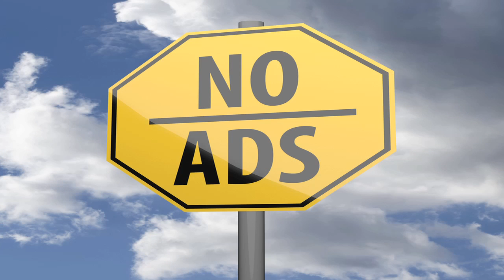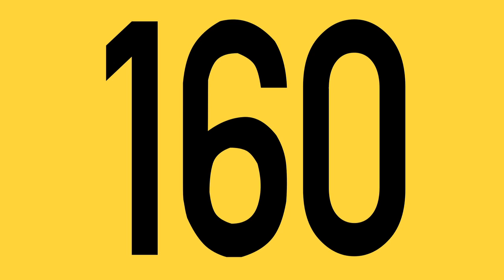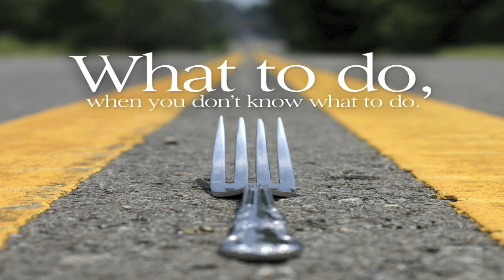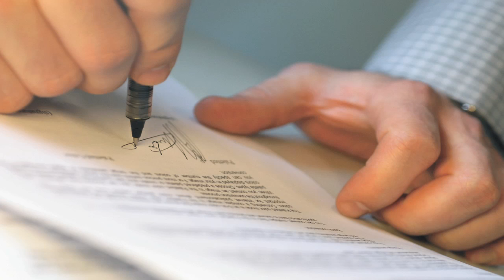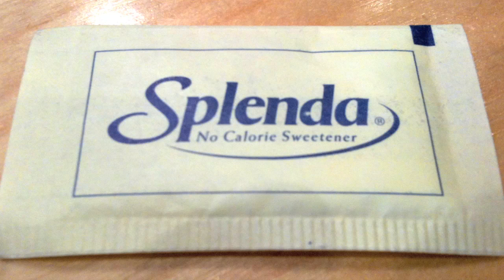Netflix influencing cable companies to cut ads, Sharon Osbourne discusses split with Ozzy: TRR#451